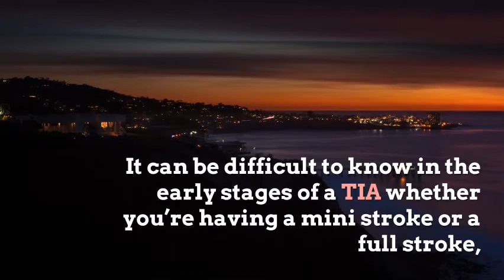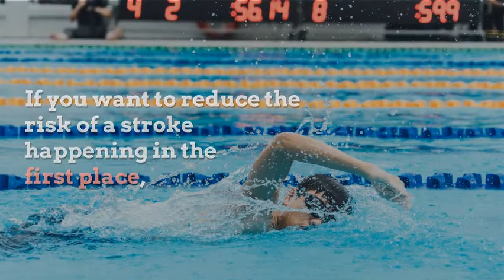Know about mini stroke symptoms